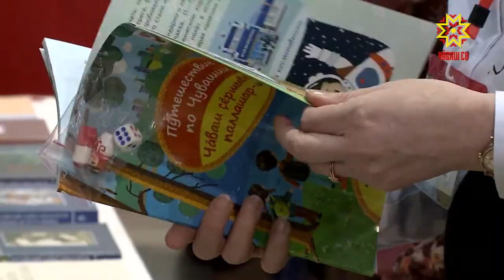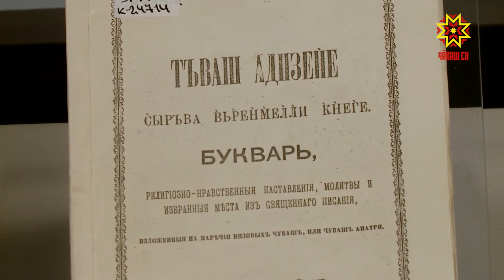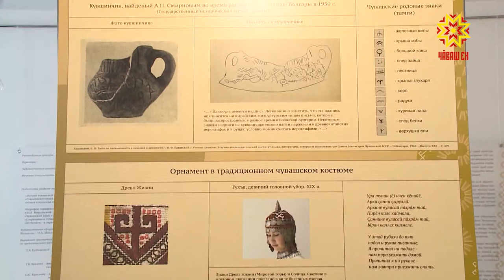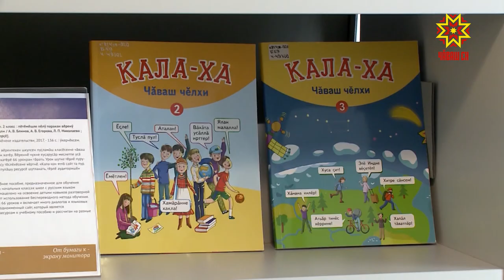Çĕнĕ чăваш çырулăхĕ 150 çул çитнине халалланă курав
Эрнекун Чăваш наци вулавăшĕнче чăн-чăн уяв пулчĕ. Республикари чи пысăк библитека 150 çул тултарнине халалланă форума 8 регион хутшăнчĕ.  Çавăн пекех Наци вулавăшĕнче çĕнĕ чăваш çырулăхĕ йĕркеленнĕренпе 150 çул çитнине халалланă пысăк курав уçăлчĕ. Библиотека ĕçченĕсем хатĕрленĕ кĕнеке экспозицийĕ хăйне евĕрлĕхĕпе палăрать. Кашни пайĕ — чăваш çырулăхĕн историйĕн уйрăм страници. Унта чăваш çырулăхĕ тĕрлĕ тапхăрта мĕнле пулнине курма, архив докуменчĕсемпе паллашма пулать. Çавăн пекех чи вуланакан кĕнекесен конкурсĕн çĕнтерӳçисене чысларĕç. Ĕçле уявра Регина Кубайкина корреспондент пулчĕ. Малалла хăех каласа катарттăр-ха...